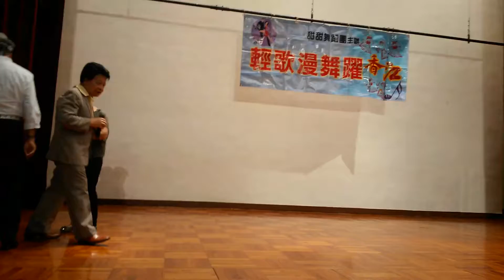曾繁光 張学友 這麽近(那麽遠) 甜甜舞蹈表演